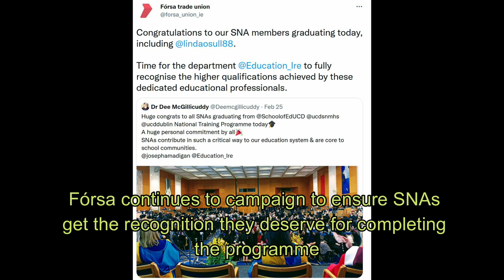SNA graduation day at UCD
Last Friday (25th February) 500 SNAs became first group of students to successfully complete the certificate in Inclusive School Support. The course was developed by UCD for SNAs working in the Irish education system. This short video is part of the RespectForSNAs campaign, and features SNA representative Linda O’Sullivan. We celebrate the 500 SNA graduates and highlight the failure of the Department of Education to properly recognise the high level of skill and training this qualification represents. Fórsa continues to campaign to ensure these high level training courses are properly accredited.